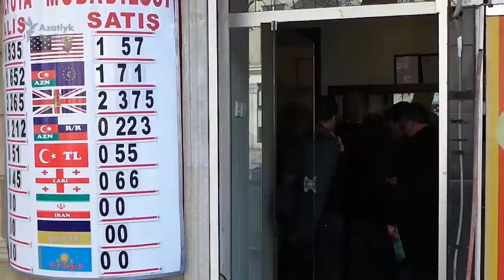Bakuwyň dollar nobatlary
Azerbaýjanyň milli pul birligini – manady öz akymyna goýbermeginden soňra, Bakuwyň walýuta alyş-çalyş nokatlarynda uly nobatlar döredi.